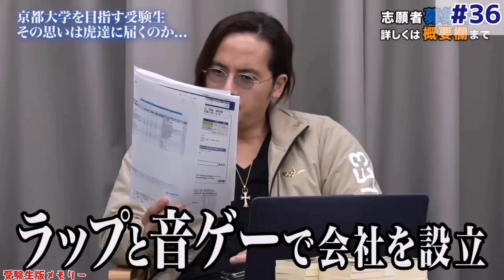細井の無茶振りを即拒否する志願者にムキになる細井が、一瞬怖すぎたwww［受験生版切り抜き］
細井龍
『現役ドクターが教える! 医学部合格への受験戦略・勉強法』

小林尚
『開成・東大卒が教える　大学受験　「情報戦」を制して合格する勉強法』

林尚弘
『E判定からの逆転合格にはわけがある！』